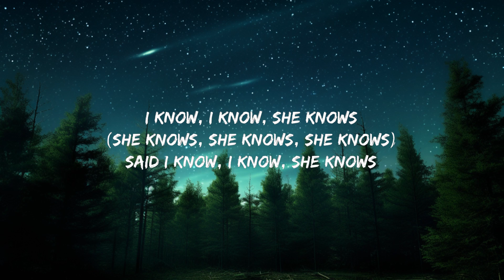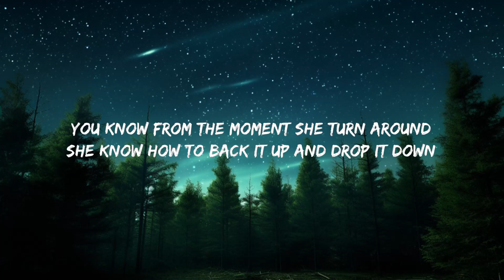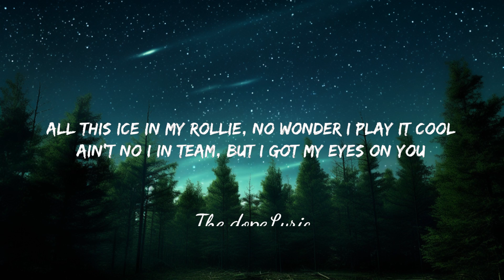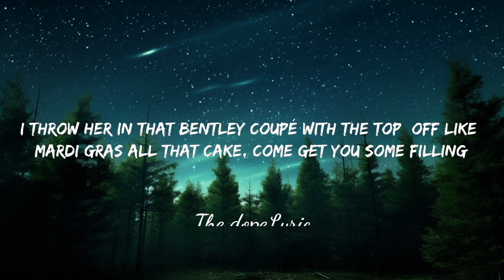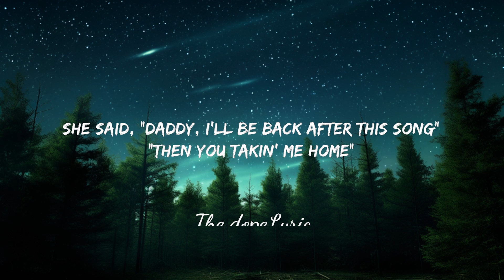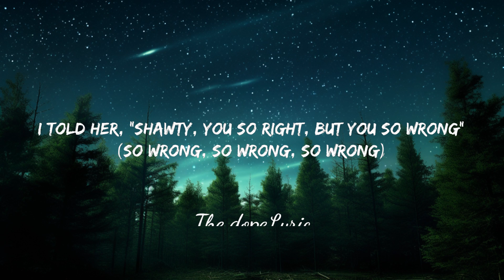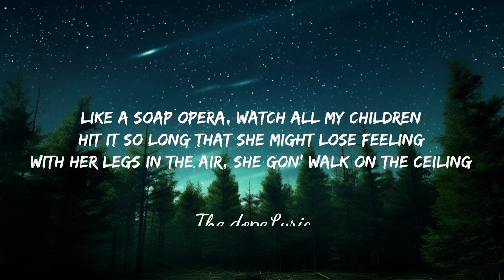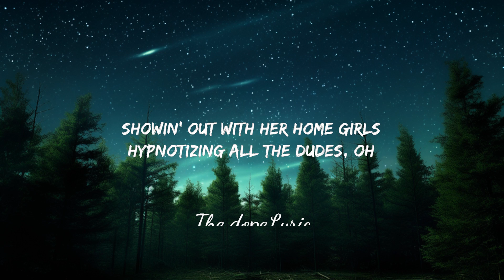Neyo - She Knows (2014 Remix) (TikTok, sped up) [Lyrics] | you got that ah ah ah | 25mins Best Mu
Neyo - She Knows (2014 Remix) (TikTok, sped up) [Lyrics] | you got that ah ah ah

Lyrics📝

[Verse 2: Ne-Yo]
You know from the moment she turn around
She know how to back it up and drop it down
She know she what all the fellas looking at
Cause they know soon as her song come on it's a wrap

[Pre-Chorus 1: Ne-Yo]
And she yêus the attention
That she get when she moves, yeah
Showin' out with her home girls
Hypnotizing all the dudes, oh

[Verse 3: Ne-Yo]
She bad, mix of ratchet with the classy, oh
So bad, I just couldn't let her pass me, no
I told her, "Shawty, you so right, but you so wrong"
(So wrong, so wrong, so wrong)
She said, "Daddy, I'll be back after this song"
"Then you takin' me home"
Said I know

[Pre-Chorus 2: Ne-Yo]
Said I know she yêus the attention
That she get when she moves
And she got me watching too, girl

She know what she working with
(She know, she know, she know)
I see you, uh
You got my attention, baby, go do what you do
Eviction notice, know you gon' have to make a move
All this ice in my Rollie, no wonder I play it cool
Ain't no I in team, but I got my eyes on you
I watch it bounce when she walk
She lick her lips when she talk
I throw her in that Bentley coupé with the top off like Mardi Gras
All that cake, come get you some filling
Like a soap opera, watch all my children
Hit it so long that she might lose feeling
With her legs in the air, she gon' walk on the ceiling